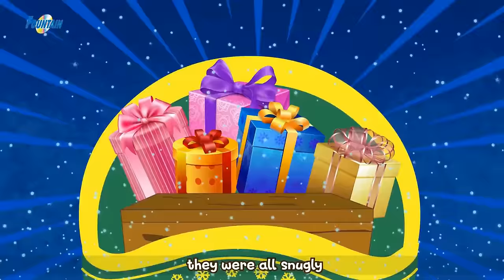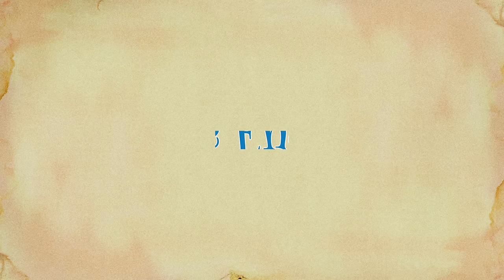Histoires de Noël | Histoire Pour S'endormir 2020 | Contes De Fées en Français | Histoire Dormir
Histoires de Noël - Histoire Pour S'endormir | Contes De Fées en Français | Histoire Dormir | Histoire Pour Dormir | Histoires d'animaux